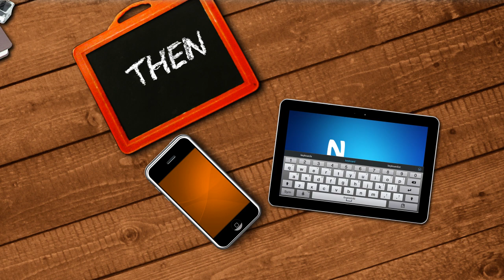Then & Now Poorvika